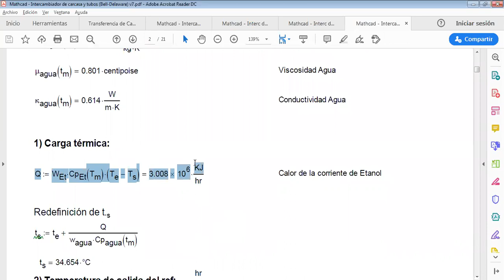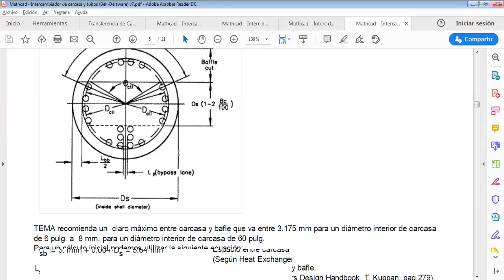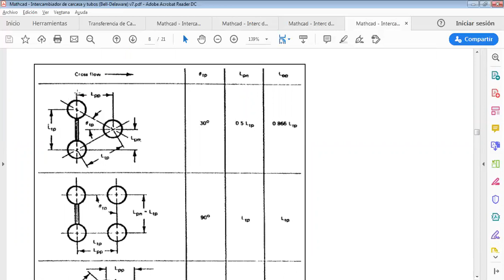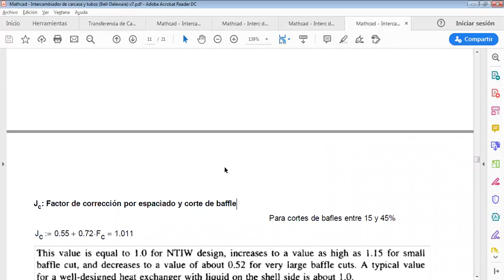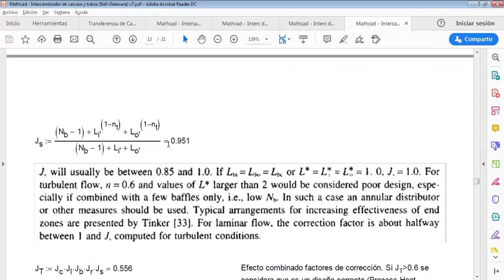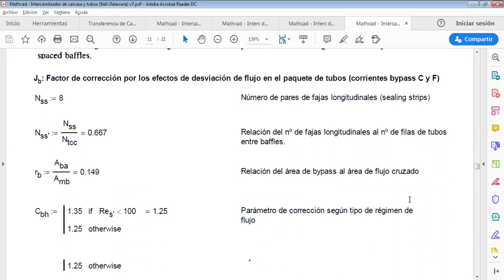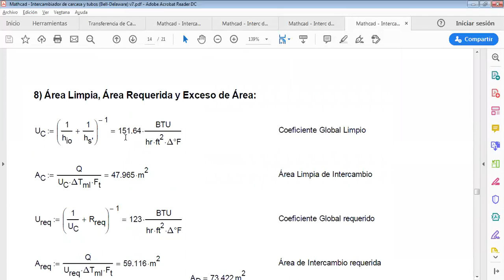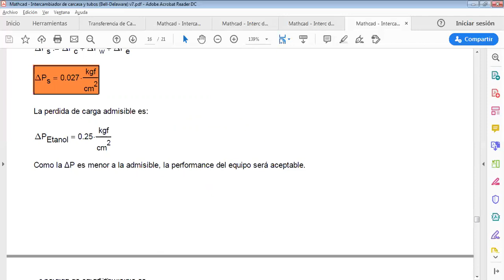28- TET 2021 Ejercicio Carcasa y Tubo Bell Delaware